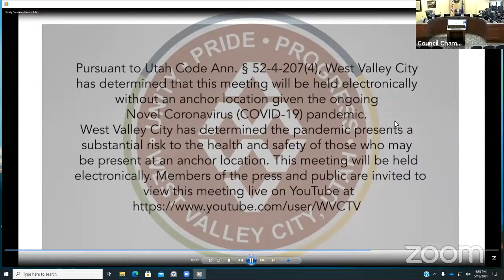City Council Study Meeting